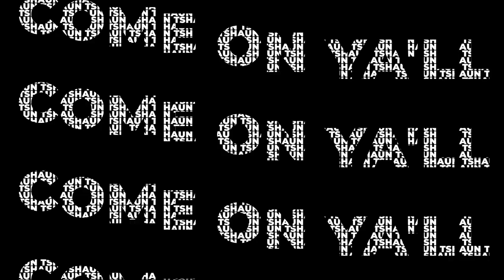How to Build Yourself Back From the Ground Up | Peter Meyerhoff | Trust and Believe Podcast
Enhance your ability to trust and believe in that when you hit rock bottom - it can be a strong foundation to build yourself from the ground up. Todays guest Peter Meyerhoff knows all about this struggle. After being sent to prison at a young age, he spent most of his adult life in jail and went into a complete downward spiral of drugs and violence to survive the 12 years inside. Peter teaches us how he stayed mentally strong throughout the years and how it eventually lead to his overall success he has reached today.

Follow along @trustandbelievepod on Instagram for all of the latest updates!